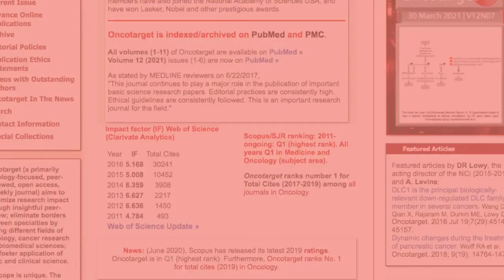Oncotarget: Expanding Research Impact with TrendMD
Oncotarget has started a new venture to expand our reach and connect with other relevant platforms using TrendMD. The TrendMD widget has been applied at the bottom of all research papers on Oncotarget.com to serve recommended content to our readers, and readers on thousands of other high-traffic websites and scholarly platforms. Recommended content is based on the content currently being viewed, content that has been viewed in the past, and content other similar readers are viewing.

“[TrendMD’s] recommendation algorithms continuously optimize the placements of links to your content for the right audience while readers are actively looking for something interesting to discover.” —Source: TrendMD.com

This platform uses algorithms similar to those that Amazon uses to help bring fresh new relevant content to interested readers. The TrendMD widget recommends content both derived from Oncotarget.com and from other biomedical journals and articles publishing similar content. They also use collaborative filtering and track user behavior to learn how to suggest the right content for the right people.

Oncotarget also uses TrendMD to help authors better circulate their research to targeted audiences around the world, cross-promote papers in adjacent fields, and increase paper citations. In a research study by Scientometrics, TrendMD was shown to outperform PubMed related citations by 272%. By joining this platform, Oncotarget publications are now incorporated into the TrendMD network—with 100 million total monthly users. Papers published by Oncotarget will now be recommended on hundreds of other leading peer-reviewed journals and scholarly websites.

“TrendMD is the world’s leading discovery platform, delivering over 1 billion recommendations to over 100 million unique users each month on 4,500 websites from over 300 scholarly publishers.” —Source: TrendMD.com

Since papers are recommended based on algorithms aiming to share specific content with readers who are most likely to be interested in the content, readership and engagement with TrendMD is very high. TrendMD statistics show that readers have the lowest bounce rate and view more content on TrendMD compared to Google AdWords, Google Scholar, Twitter, and PubPeer. Oncotarget is proud to offer this service for our authors and the scientific research community.

Keywords - research, open access, publications, journals, papers, authors

About Oncotarget

or connect with